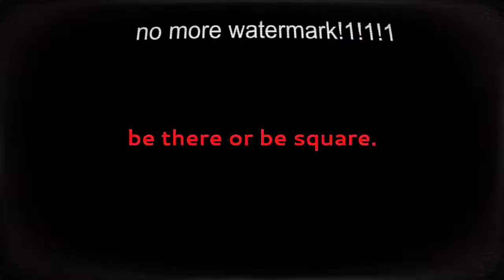WELCOME MY THE BIGGEST PROJECT EVER.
sonic announces a movie! but the trailer is different...

voices by uberduck.ai